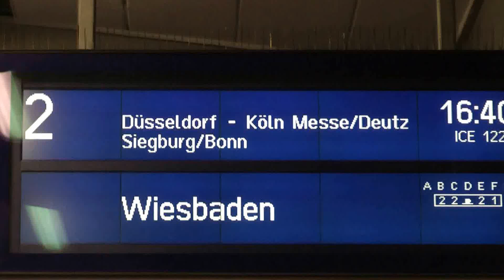Essen Hbf.ICE 1228 nach Wiesbaden um 16 Uhr 40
ICE 1228 nach Wiesbaden um 16 Uhr 40 und ICE 727 um 16 Uhr 53 nach München